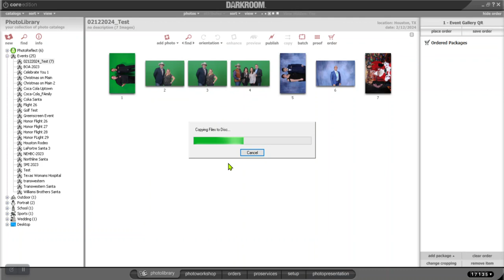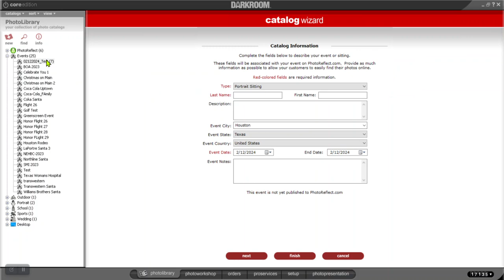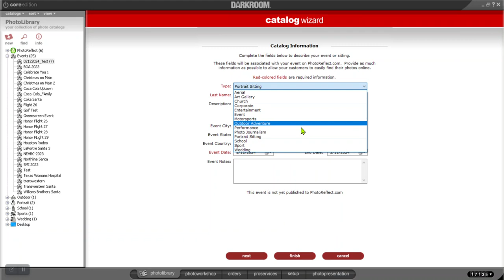Express Digital Darkroom #2 Archiving Your Catalogs